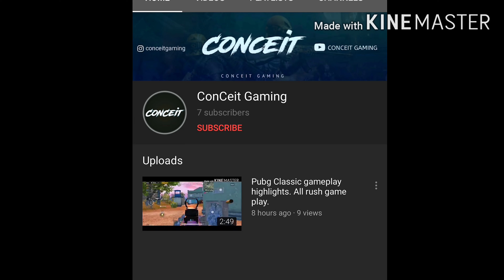Playing with Hacker || Random Hacker comes to my team || PUBG MOBILE || ConCeit Gaming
A random Hacker comes to my team.  Playing with Hacker, funny moments.